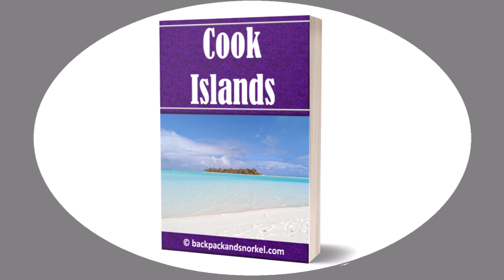From the Boat Shed to Ootu Beach in Aitutaki - a good place for snorkeling in the Cook Islands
Probably the second best snorkeling on the Aitutaki mainland can be found in the channel that divides the Ootu Peninsula and the privately owned Motu Akitua where the Aitutaki Lagoon Private Island Resort is located.  The reef here is mostly healthy and has lots of fish.  The water here is crystal clear to slightly hazy.  Be advised that there is a current going into the lagoon and my advice is to get in the water near the beginning of the channel, let the water carry you into the lagoon while you enjoy snorkeling.  You can then either swim back against the current if you are a good swimmer or just walk back on the beach.

Again, please wear water shoes for your own comfort (walking over stones and coral pieces) and safety (avoid stonefish stings).